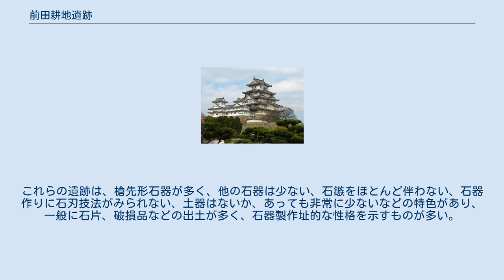前田耕地遺跡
前田耕地遺跡（まえだこうちいせき）は、東京都あきる野市に所在する縄文時代草創期の遺跡である。
 神子柴文化末期かそれに続く時期の遺跡とみられ、掃除山遺跡より遡ると推定されている。
多量の石槍と剥片を伴う二棟の住居跡が検出されている。
一棟は掘りこみがなく、8個の川原石が外周の一部に沿って並べられており、いわゆる平地式の住居跡とみられている。
もう一棟は、柱穴こそ確認されなかったが、深さ10センチほどの掘りこみを持ち、中央のやや北寄りに炉が設けられていた。
そして、二棟の住居とその周辺からは、2000点を超える石槍と膨大な剥片などが出土しており、ここで石槍を集中的に製作していたことが分かる。
しかし、膨大な石器群の出土にもかかわらず、検出された住居跡はわずかに二棟と少なく、住居跡以外の遺構は、全く検出されていない。
しかも土器はというと、二個体分の小片が出土しただけで、石皿などの植物採取活動にかかわる道具も検出されなかったことからみても、ここを通年生活の場としていたとは考えにくい。
 前田耕地遺跡では、竪穴住居跡の床面を覆う土の中から、大量の哺乳動物と魚類の骨片が検出され、特に魚類の骨片を詳細に分析した結果、住居内に60から70個のサケの頭部が存在していた。
そこで、前田耕地遺跡が多摩川とその支流である秋川が合流する川べりに立地するという特徴を考え合わせると、サケが溯上する秋を中心とする時期に、その捕獲と合わせて石槍を集中的に製作したと推定される。
サケの保存を考えれば、前田耕地遺跡もまた、一年の特定の時期に居住地とされることはあっても、通年的な定住集落を形成するまでに至っていない。
 なお、石槍を主体とする石器群をもつ遺跡は、新潟県中魚沼郡津南町本の木遺跡、同中林遺跡、群馬県伊勢崎市石山遺跡、千葉県富里市南大溜袋遺跡、神奈川県綾瀬市寺尾遺跡などである。
これらの遺跡は、槍先形石器が多く、他の石器は少ない、石鏃をほとんど伴わない、石器作りに石刃技法がみられない、土器はないか、あっても非常に少ないなどの特色があり、一般に石片、破損品などの出土が多く、石器製作址的な性格を示すものが多い。